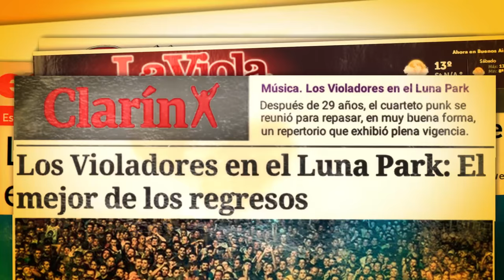Los Violadores en el Luna Park - La Pelicula - Trailer Oficial #1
Los Violadores en el Luna Punk - La Pelicula - Trailer Oficial #1